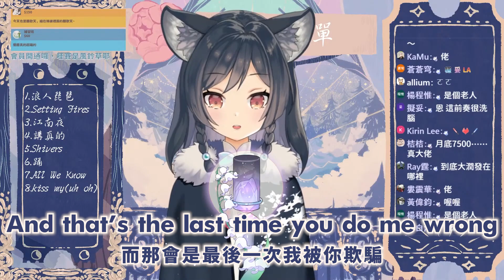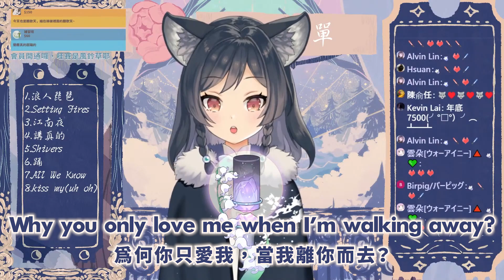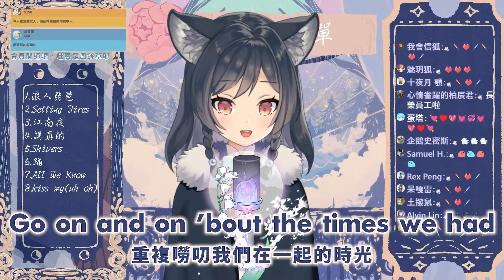𝟏𝟓－𝟎𝟖｜Kiss My (Uh Oh) • Anne-Marie & Little Mix｜李李鈴蘭 Linglan Lily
【第15次歌回】第8首：Kiss My (Uh Oh)
中文歌詞：漾恙
🐺李李鈴蘭 / Linglan Lily 【Cloud Horizon所屬】